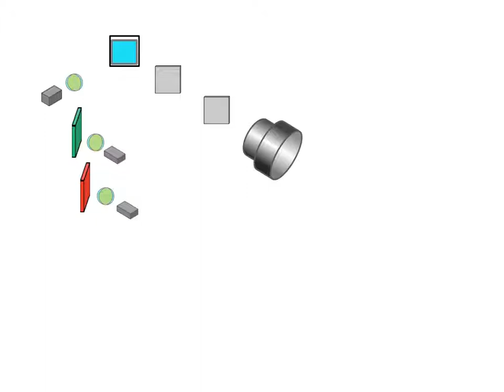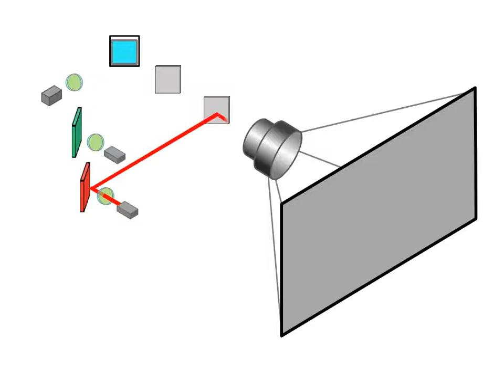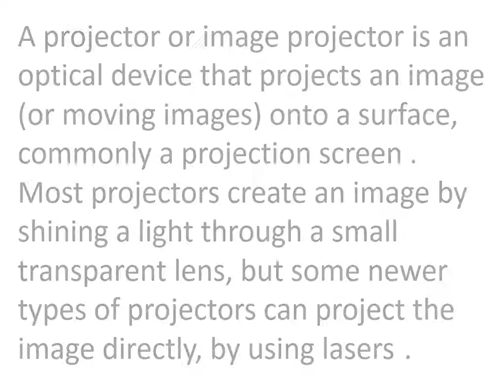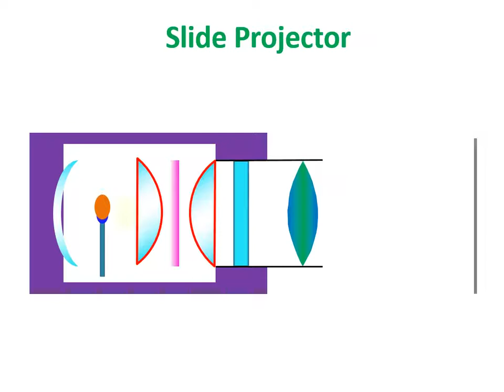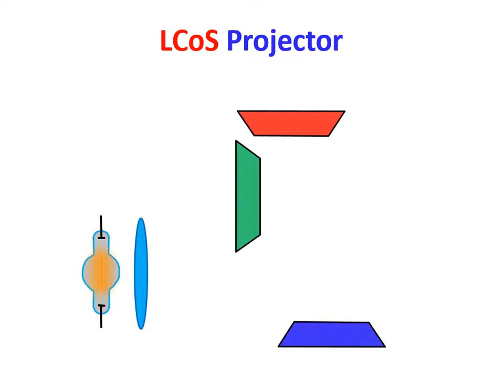Types of Projectors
Types of Projectors Animation Video
Types of Projectors Animation Video or Types of Multimedia Projectors
Types of Multimedia Projectors Animation Video

multimedia projectors,
all types of multimedia projector,
projectors,
multimedia projector in English,
how work all multimedia projectors,
how work projectors,
how work multimedia's,
multimedia,
animation video,
types of projectors in English,
types of multimedia projector,
types of multimedia,
types of multimedia in English.
types of projector animation video,
output devices,

output devices,

A projector or image projector is an optical device that projects an image (or moving images) onto a surface, commonly a projection screen . Most projectors create an image by shining a light through a small transparent lens, but some newer types of projectors can project the image directly, by using lasers. A virtual retinal display, or retinal projector, is a projector that projects an image directly on the retina instead of using an external projection screen. The most common type of projector used today is called a video projector . 1. CRT Projectors, 2. LCD Projectors, 3. LED Projectors, 4. 3 LCD Panel Projectors, 5. Slide Projectors, 6. DLP Projectors, 7. Movie Projectors, 8. LCoS Projectors, 9. Overhead  Projectors, 10. Opaque  Projectors